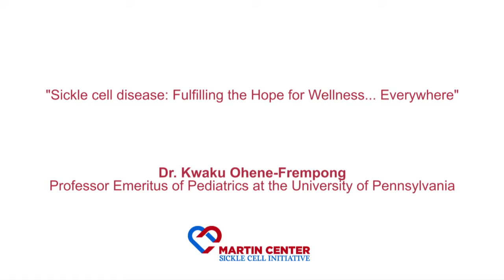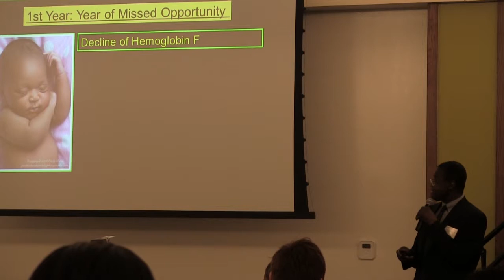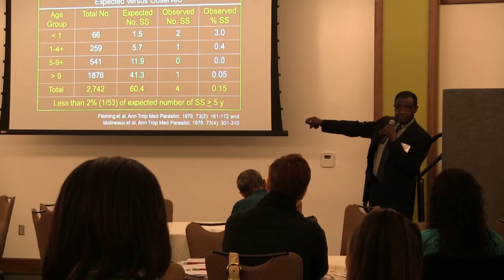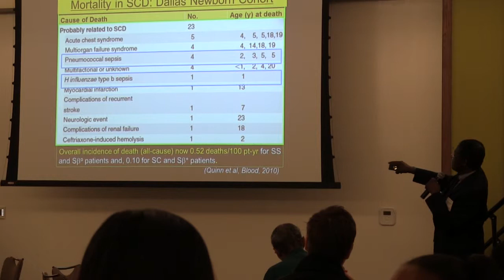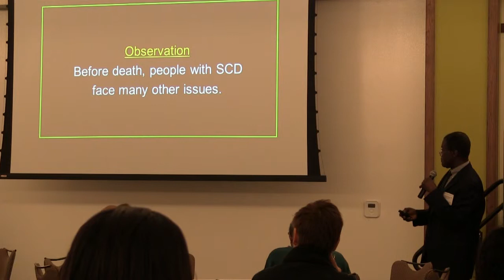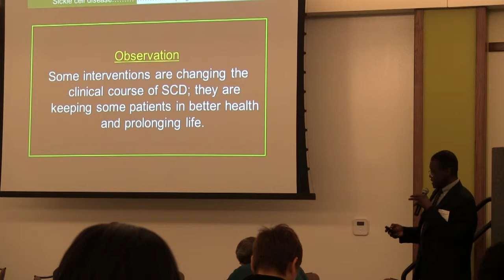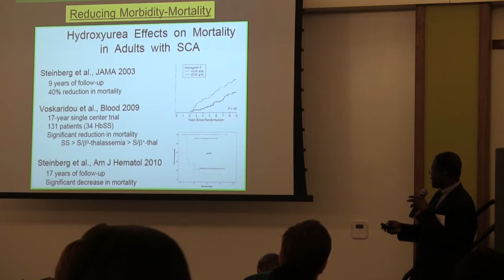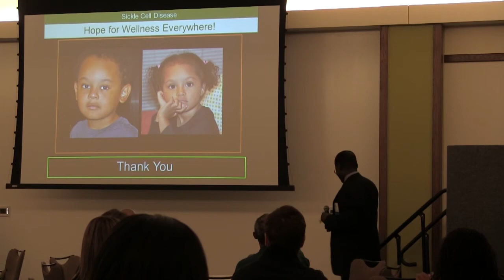Dr Kwaku Ohene Frempong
2014 Keynote Speaker for Annual Sickle Cell Conference